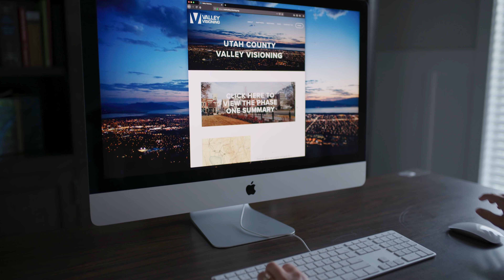Take the Valley Visioning Survey w/ Governor Gary Herbert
Utah Valley is growing, and how we grow matters. to share your voice on how you think Utah Valley should grow!

A high quality of life and strong economy make Utah Valley a great place to live. However, as the area adds more than a million people over the next fifty years, residents will have to address challenging questions like:
- How can travel in and through Utah County remain convenient?
- How can we grow jobs that pay competitive wages and that ensure people can live and work in the same area?
- How can we prepare our kids and recruit talent to fuel economic and job growth?
- How can housing be kept affordable so that future generations can live near where they grew up?

That's why Envision Utah and the Association of Utah County Chambers have teamed up to bring you Valley Visioning—an effort to bring together Utah Valley residents and stakeholders to establish a community-supported vision for growth in Utah Valley. The Valley Visioning Survey will give residents an opportunity to share their voice on the issues listed above and more. That input will form the basis of a vision for the future.

The vision will be more than a plan; it will include solid economic, education, land use, and transportation goals, as well as community-supported strategies to make those goals a reality. Together we can ensure that Utah Valley remains a great place to live—now and in the future!